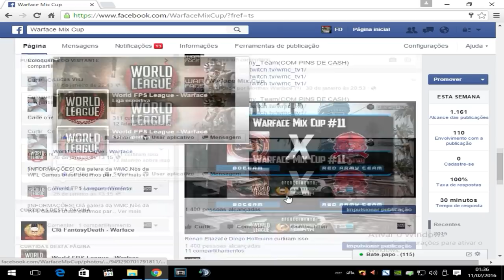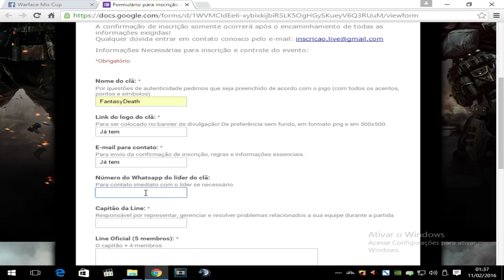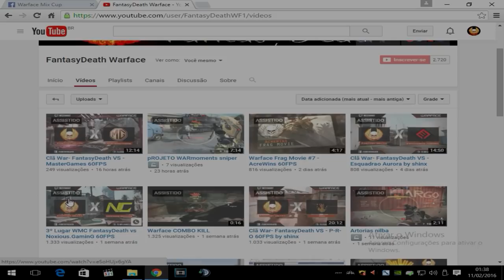[Warface] Novidades no Campeonato (W.M.C)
Deixe no comentario opiniões e sugestões!
Se possível ajude compartilhando o video!